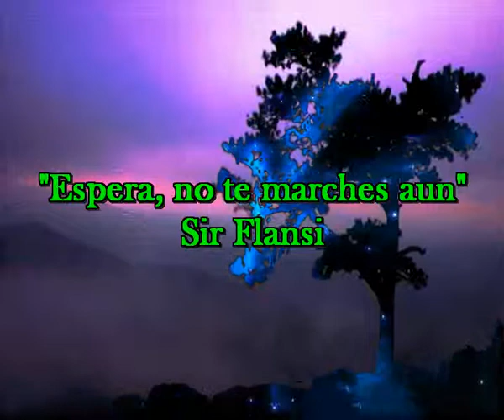Espera, no te marches aun, nueva creacion de Sir Flansi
Sintonice desde ahora con RADIO FLANSINNATA. solo musica

ESPERA NO TE VAYAS AUN
NO DUDES DE QUE DESPUES SERA TARDE
NO DESTRUYAS NUESTRO CASTILLO DE ARENA
NO AUMENTES INUTILMENTE LAS PENAS
ESPERA, QUEDATE AQUI NO TE MARCHES
DEJA CRECER NUESTRAS ILUSIONES
NO PROVOQUES MAS LAMENTOS
TEN PACIENCIA Y USEMOS DE NUEVO EL INTENTO
NO CORRAS QUE NO HACE FALTA
MAS QUE CORRAS MAS CERCA ESTARAS
LA MENTE NO DEJA DE PENSAR
Y SABES QUE NUESTRA BANDERA SIGUE ALTA
MAS SI LO QUE HA DECIDIDO ES MARCHARTE
LLEVATELO TODO, QUE NADA TE FALTE
PERO ANTES DE IRTE DEBES ENTERARTE
SI TE VAS, DEJARE DE VIVIR, EN ESE INSTANTE